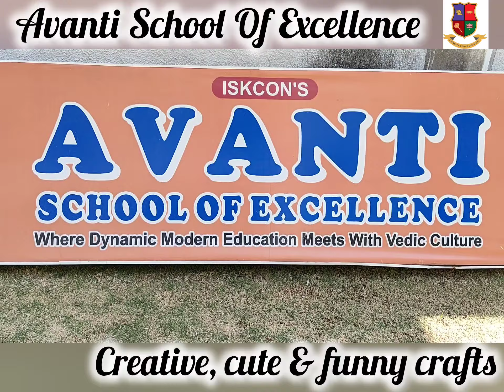Ours Creativity for new session